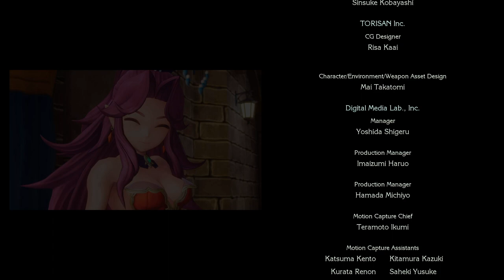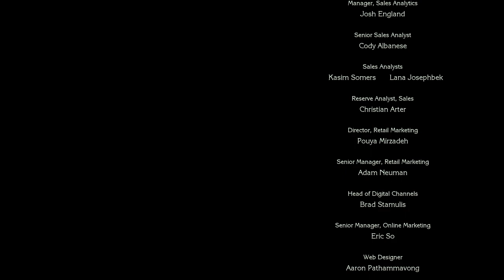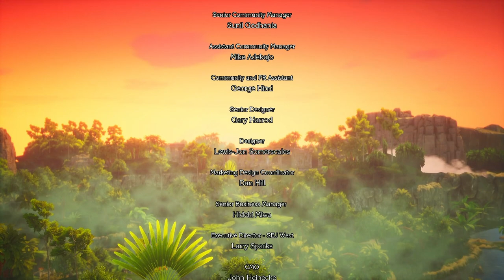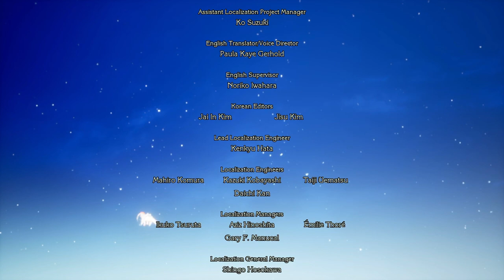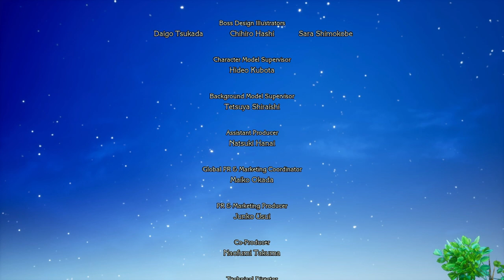Dragon Lords Fury - Trials of Mana (Blind Let's Play)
Hello ladies and gentlemen! Today we start our journey through a game that I have never played before called "Trials of Mana". From the minimal research I have done, this game is a beloved JRPG with some amazing art work and fantastic storyline!

I want to experience all of this game without any spoilers!